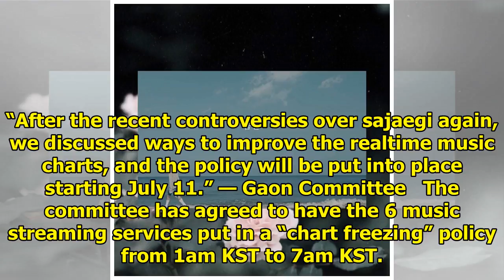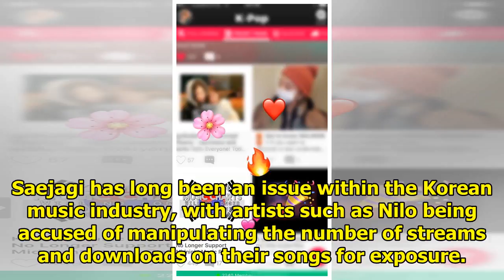Korean Music Sites Make Huge Change To Realtime Charts To Fight “Zombie Streamers”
The 6 music streaming services under the Gaon Chart Policy Committee, Naver Music, Bugs, Melon, Sori...